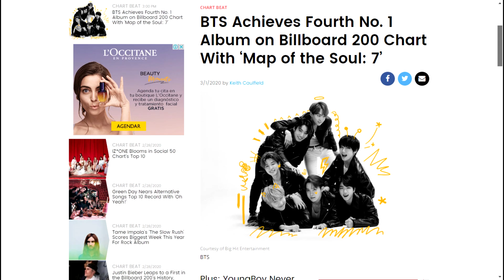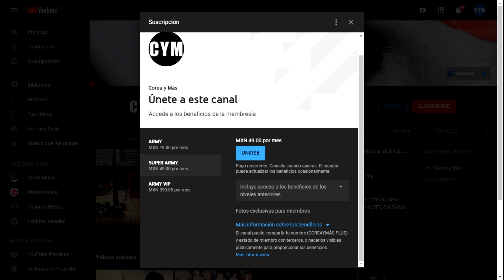DE ÚLTIMO SEGUNDO! ¿QUE LE PASA A V? FANS PREOCUPADOSS | BTS REVELA ESTO | BIGBANG COMEBACK